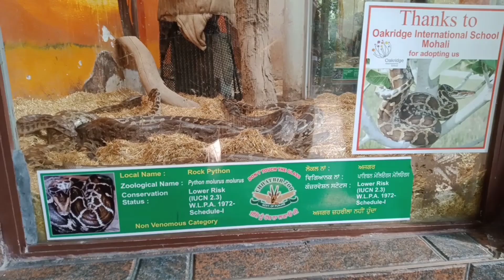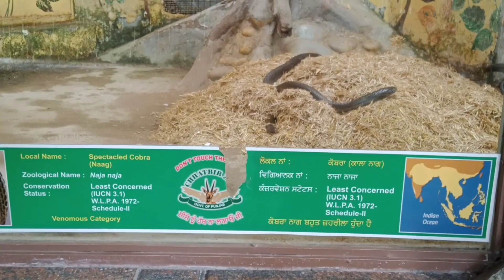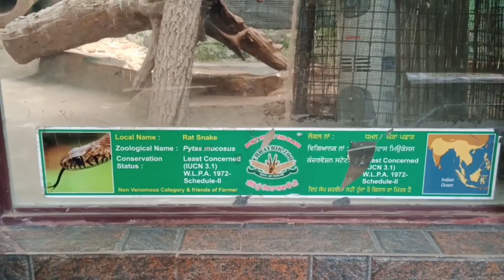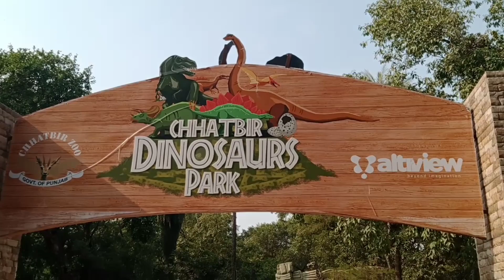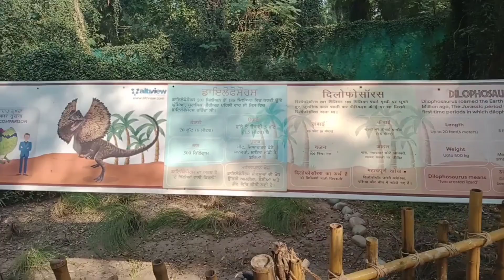Chhatbir Zoo Chandigarh Part-1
Art Narinder Kumar
G Fun